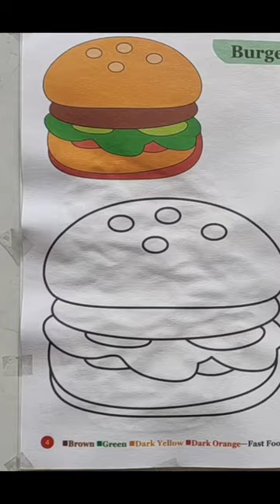coloring kids trending viral kidscoloring toddlers painting shorts burger burger painting